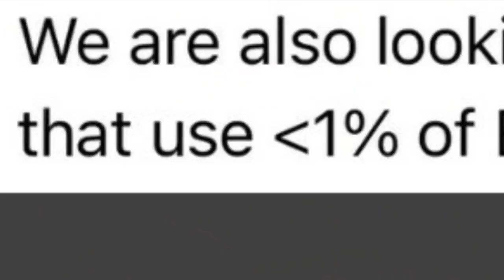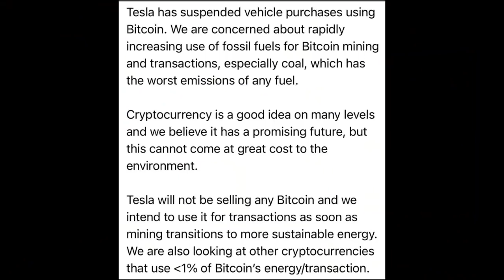Dogecoin Tesla Bitcoin Acceptance TRUTH REVEALED ⚠️ Final Stand Show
trading strategy
keywor